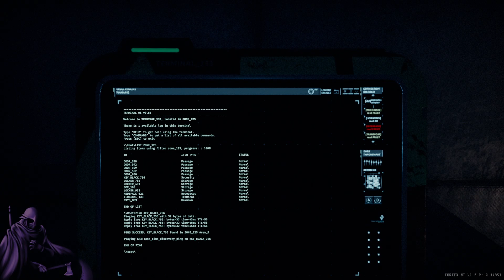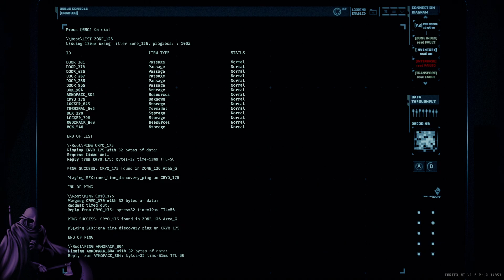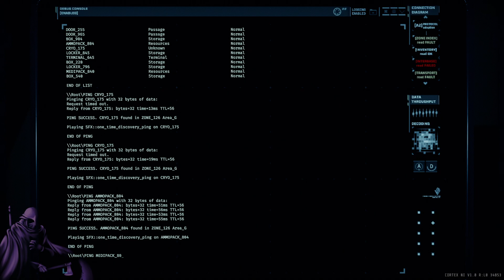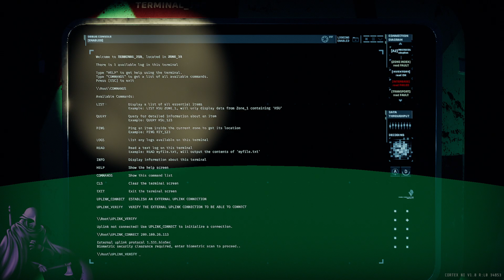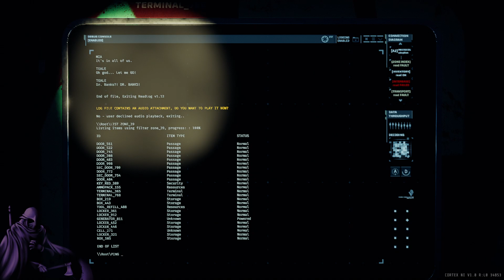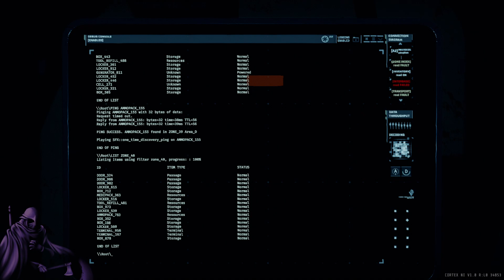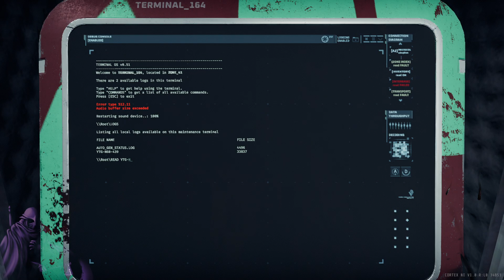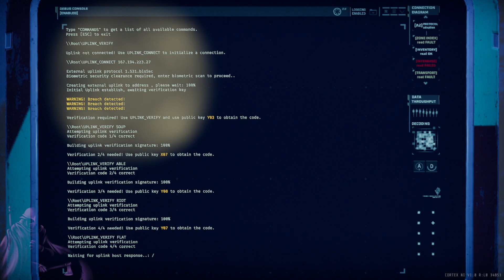Solo, Secondary | GTFO: Level 4-6 | No Commentary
Epilepsy Warning.

Don't you hate it when you block one door, and they use the other?

This is the full challenge list I'm running:

Solo:  I'm playing by myself.  I do have bots, though.
No Boosters:  I'm using no stat boosts.
Secondary:  I completed the secondary objective.